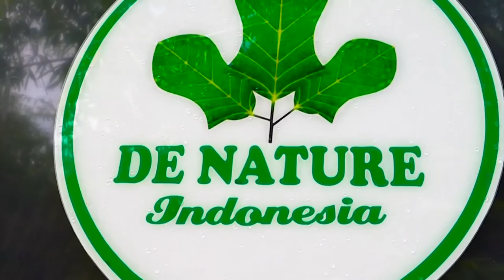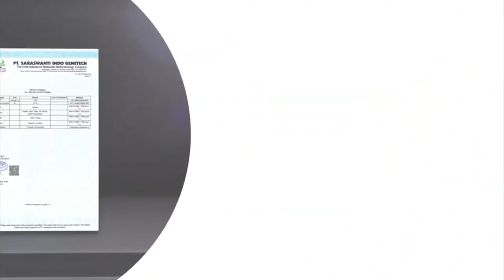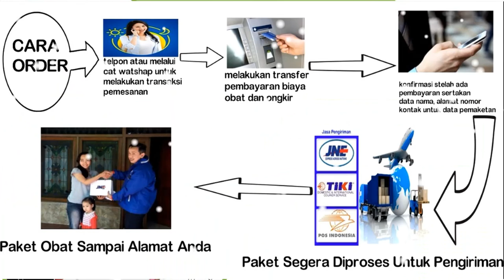Cara Ampuh Mengobati Kutil Kelamin Dengan Cuka Apel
Cara Mengobati Kutil Kelamin Dengan Cuka Apel Kutil kelamin adalah benjolan kecil yang tumbuh di sekitar area kelamin dan dubur. Penyakit ini bisa dialami siapa saja yang aktif secara seksual. Kutil kelamin berbeda dengan kutil yang tumbuh di bagian tubuh lain, karena kondisi ini termasuk infeksi menular seksual.

Kutil kelamin berukuran kecil dan tidak mudah terlihat dengan kasat mata. Akan tetapi kutil kelamin menyebabkan rasa gatal, sensasi seperti terbakar, serta nyeri dan perdarahan saat berhubungan intim. Obat Kutil kelamin , Obat Kutil kelamin herbal mungkin menjadi jawaban Anda. Untuk pengobatan penyakit Kutil kelamin disini menggunakan Obat Kutil kelamin De Nature herbal yang telah dipercaya oleh ratusan orang bahkan ribuan orang yang telah membuktikan ke ampuhannya. Penyebab Kutil kelamin adalah virus yang biasa disebut Human Papiloma Virus atau disingkat menjadi HPV. Virus ini menghinfeksi lapisan permukaan kulit sehingga kutil bisa berada pada kulit. Ada lebih dari 100 jenis virus HPV, tetapi hanya beberapa yang dapat menyebabkan Kutil kelamin. Kutil kelamin ini perlu Anda waspadai, karena penyakit Kutil kelamin merupakan penyakit menular. Sebaiknya segera melakukan pengobatan Kutil kelamin Anda dan jangan biarkan penyakit Kutil kelamin Anda terus tumbuh dan membesar dibagian kelamin.

KHASIAT :
- Membersihkan dan meregenerasi sel darah merah
- Memperbaiki jaringan sel pada bagian uretric
- Merontokkan kutil kelamin dan tahi lalat
- Sebagai antivirus

DE NATURE INDONESIA MENJUAL Obat Kutil kelamin 100% terbuat dari bahan herbal

INSYAALLOH Bisa Sembuh Sampai TUNTAS..!!